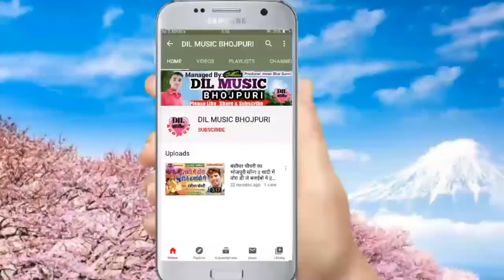|| नन्दनीया बोलवले बिया खेले खातीर होली || एक 8 साल का बच्चा का Hit Bhojpuri Holi Song होली गीत 2021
DIL MUSIC COMPANY
        ► DIL MUSIC PVT. LTD. COMPANY ◄
► ALBUM :- नन्दनीया बोलवले बिया खेले खातीर होली
► SINGER :- Raja Rawana
► SONG :- Nandaniya Bolawale Biya Khele Khatir Holi
► LYRICS :- Vijay Bagi
► MUSIC DIRECTOR :- Masti Recording
(Tamkuhi Road)
► MIXING BY :- Dilip Deewana (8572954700)
► RECORDING BY :- Angle Recording Studio (Delhi)